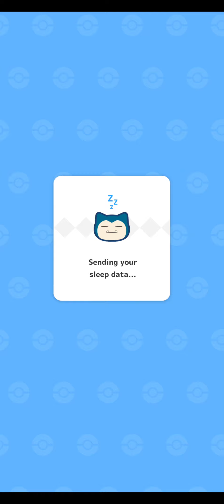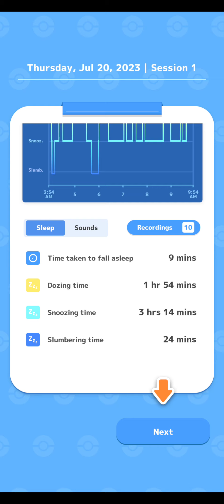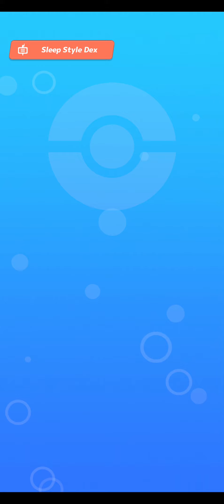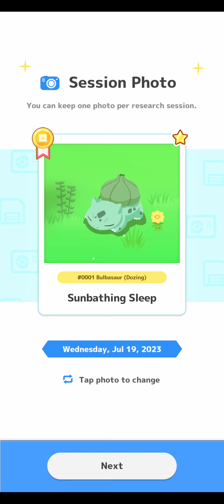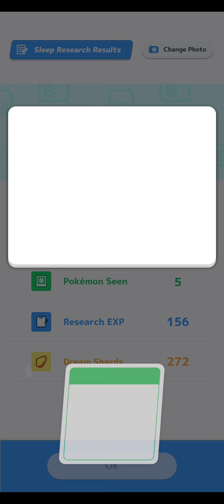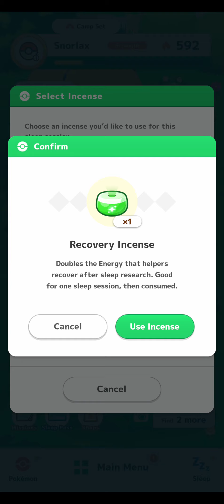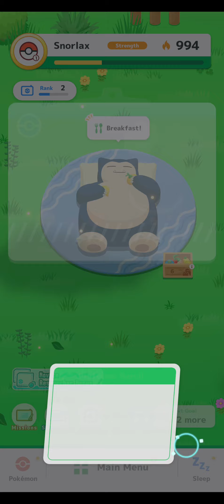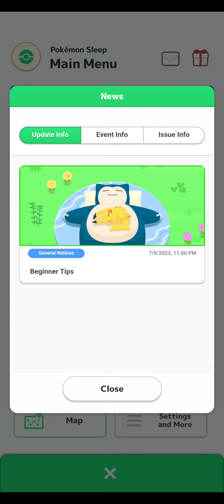Day 1 of my Pokemon Sleep Research Data